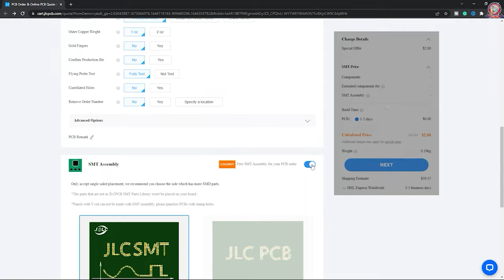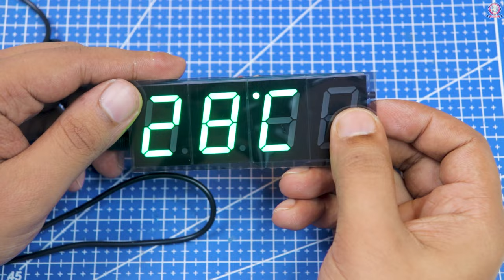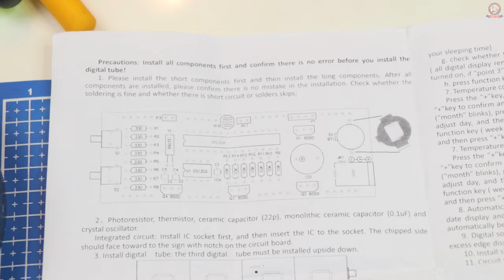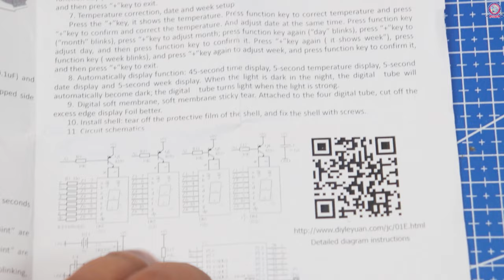DIGITAL CLOCK making with BIG DISPLAY in Bangla (JLCPCB)